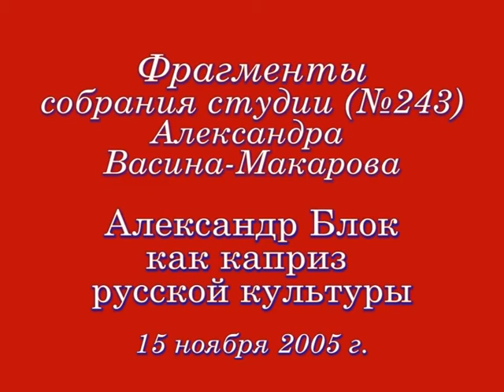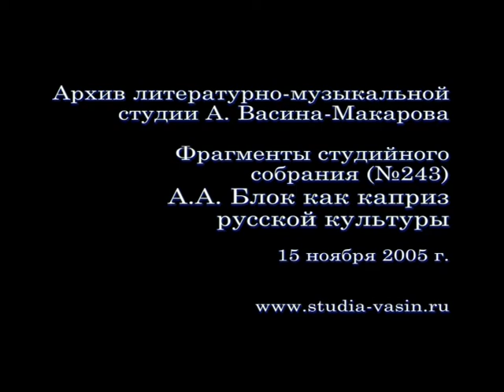Аполлон Григорьев. "Цыганская венгерка" (поёт А. Васин-Макаров)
28 июля 2022 года - 200 лет со дня рождения
Аполлона ГРИГОРЬЕВА

ЦЫГАНСКАЯ ВЕНГЕРКА

Поёт А. Васин-Макаров